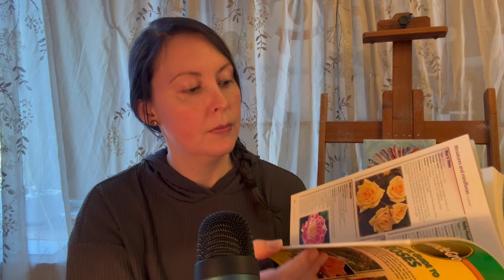Practice ASMR - Painting Description - Whispers & Triggers - Sunflower 1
Today’s video we will be whispering and using some paint & flower related triggers. We will be talking about my recent sunflower painting.

I practice talking with you, my audience, in this video and would love to hear your feedback on how I did! Any feedback is welcomed and appreciated!

Thank you as always for watching and supporting!

If you would like to see a short and sweet version of the painting process, please check out my instagram:

If you are interested in purchasing some of my artwork, please check out my Etsy: